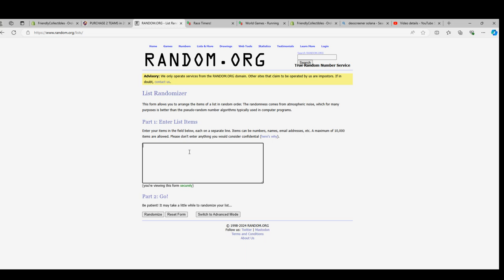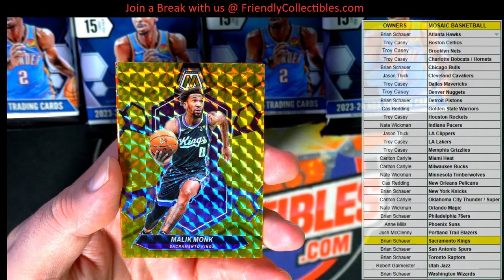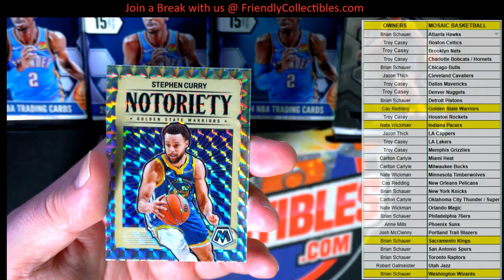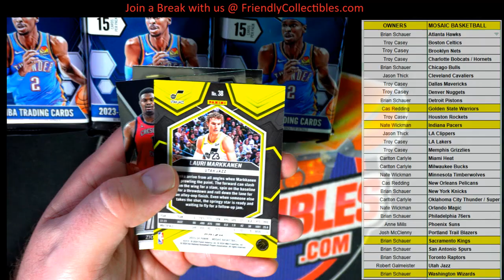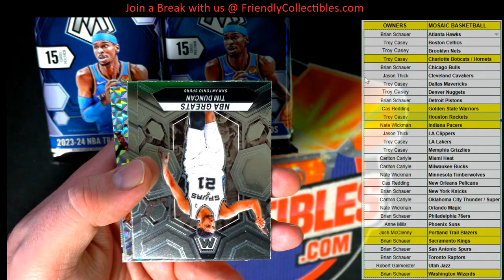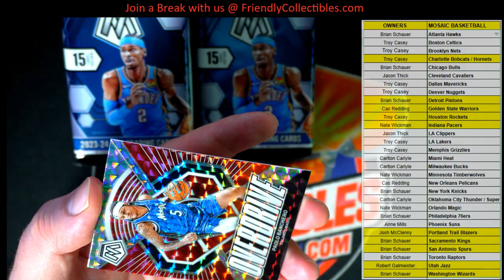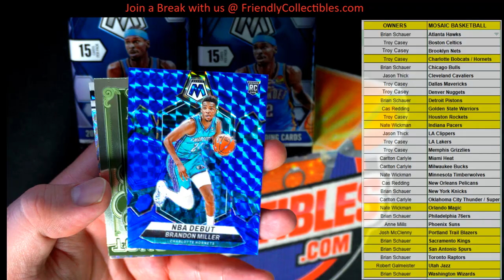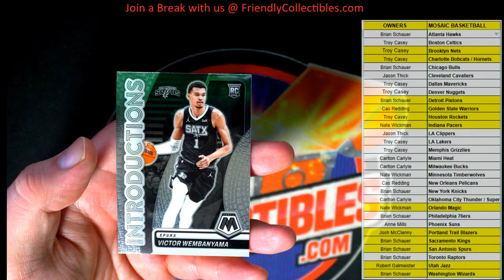202324 Panini Mosaic Basketball Hobby 24MOSAICPYT301